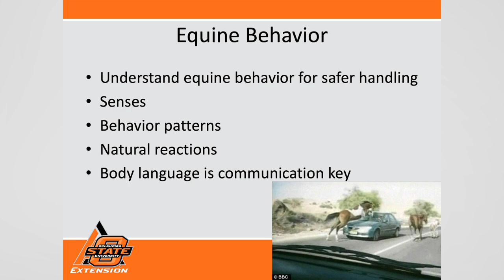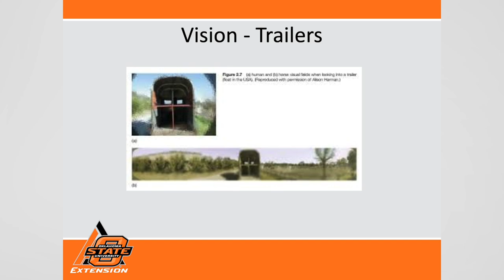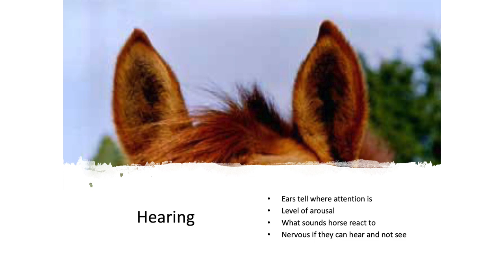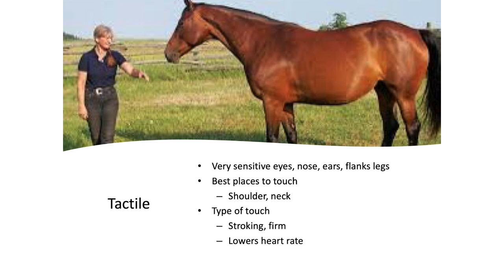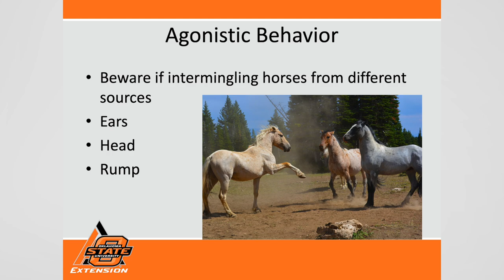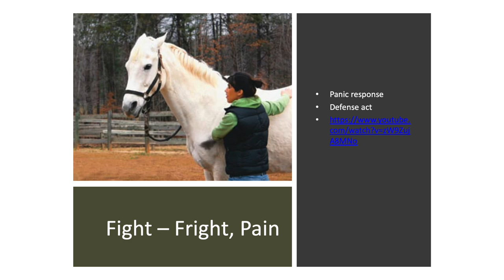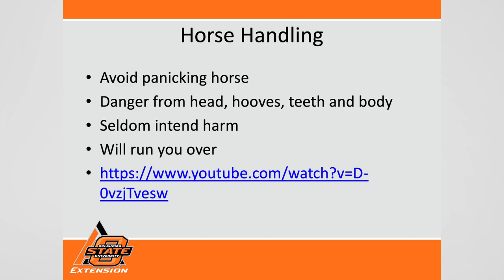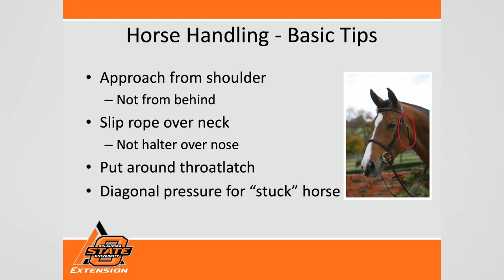Livestock Handling in Disasters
Oklahoma State University Equine Specialist Kris Hiney discusses livestock handling in disaster situations at the Disasters involving large animals workshop in Perry, OK on April 18, 2019.